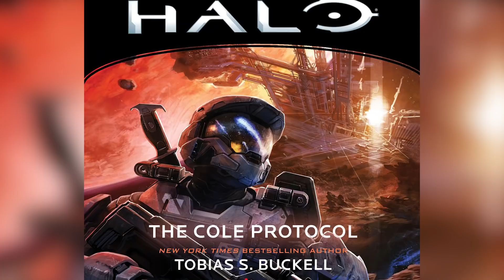Easter Eggs You Missed In Halo Episode 1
The "Halo" TV show has finally landed on Paramount+, bringing the 26th-century adventures of Master Chief (Pablo Schreiber) to life on the small screen. The first episode of "Halo" kicks into high gear almost immediately with a fierce battle between Master Chief & Co. and the Covenant's Sangheili elites. This battle scene features a number of specific references to the "Halo" video games, from weapon and shield details to Master Chief's HUD. But that's not where the nods and homages stop. The show is filled with little moments that fans of the games are sure to recognize. Here are a few Easter eggs you missed in "Halo" episode 1.

Madrigal | 0:00
Covenant technology | 1:19
Shields down! | 2:26
Master Chief's full arsenal | 3:38
The Marathon logo | 4:41
High Charity | 5:32